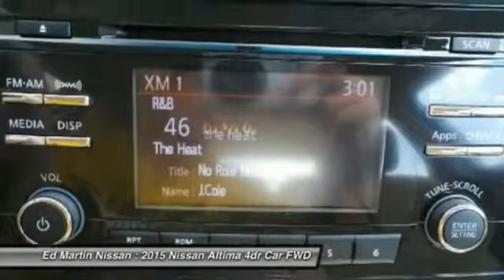2015 Nissan Altima 1AL7395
2015 NISSAN ALTIMA Indianapolis, IN
Stock# 1AL7395

The 2015 Nissan Altima is a car that must be experienced. Its dramatic curves, gorgeously sculpted steel and wide stance adds up to form a car that is exciting to drive, extremely aerodynamic, and slices through the air with ease. Nissan gives you seven tempting Altima trims to choose from starting with the base 2.5 all the way up to the top-of-the-line 3.5 SL. The 2.5 models all share a 2.5-Liter 4-Cylinder engine with 182hp that gets an EPA estimated 27 MPG City and 38 MPG Hwy. The 3.5 Models on the other hand deliver a thrilling 270hp from a more powerful 3.5-Liter V6, and get an EPA estimated 32 MPG highway. All models come standard equipped with the amazing Xtronic CVT transmission. Inside the 2015 Altima, the cabin is spacious, modern and notably upscale with high-end materials and soft lines. For comfort, Nissan developed extremely comfortable front seats that are not only supportive, their cushions also flex in accordance with your pressure points, to help reduce fatigue while driving. Not to be overlooked is the Advanced Drive-Assist Display between the speedometer and tachometer. Depending on the trim level and how your Altima is equipped, the display can show you such things as caller ID, turn-by-turn navigation, low tire pressure alerts, and lane departure warnings directly in front of you reducing the time you have to look away. SV and SL trims have the option of purchasing the available Technology Package. It gives you Lane Departure Warning, Blind Spot Warning and Moving Object Detection, as well as the Nissan Navigation System with voice recognition and a 7-inch touchscreen monitor. For Safety, all 2015 Altimas come with Anti-lock brakes, Traction Control, Zone Body construction, and 6 airbags.

[B10] SPLASH GUARDS, [H01] DISPLAY AUDIO PACKAGE -inc: 5  color audio display rearview monitor USB port w/iPod connectivity hands-free text messaging assistant SiriusXM satellite radio Pandora radio capability (requires capability smart phone) and diversity antenna, [L93] FLOOR MATS PLUS TRUNK MAT (5 PIECE) -inc: Carpeted, [X01] POWER DRIVER SEAT PACKAGE -inc: 6-Way Power Driver Seat, Front Wheel Drive, Power Steering, ABS.
Lease Pull ahead available up to 3 payments on any make/model on a 2015 new Nissan. 0% FOR 72 MONTHS AVAILABLE! LEASE SPECIAL ALSO AVAILABLE! Price includes all retail rebates and discounts.